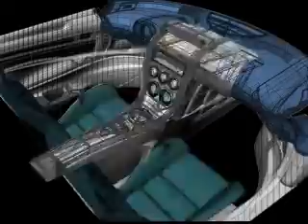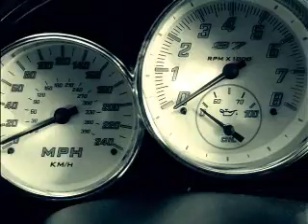Sample video editing with Adobe Premier Pro 1.5.1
Sample video clips that I put together and edited using Adobe Premier 1.5.1 with the MATROX RTX100 Extreme Pro NLE card and embedded tools to Premier.